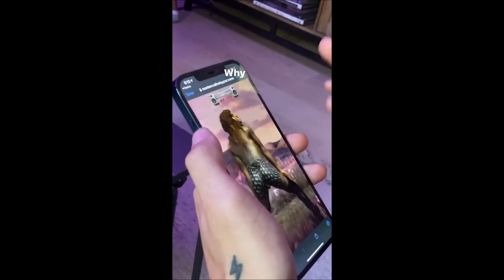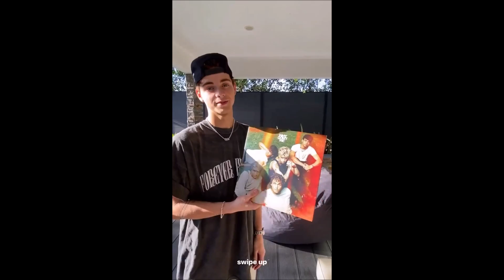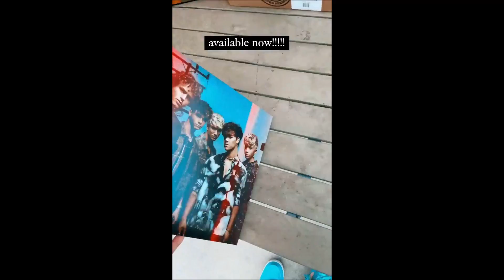Why Don't We Funniest/Cutest Moments (PART 37)